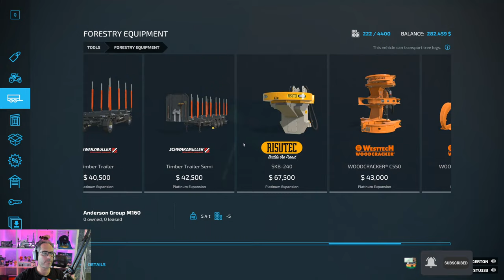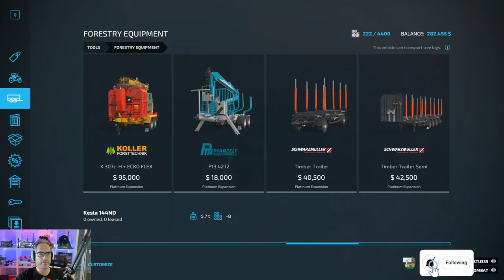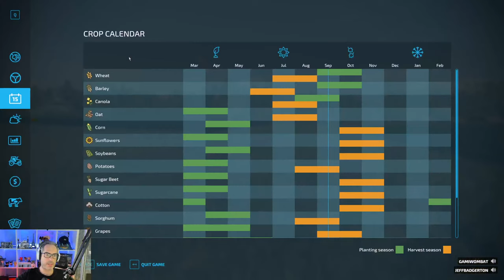Back on the Farm Multiplayer Silver Run Forest Stream Farming Simulator Platinum 2022 Lets Celebrate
Lets Celebrate for hitting 1500 subs join the fun and of course Giveaways to subscribers and members make sure you have plenty of Wombucks.

New Map We are starting a New on the Silver Run Forest Map. Live Server Your Welcome to Become a member and get Access to the Live servers we have running

Jump on my Discord and become a member if you want to Join in the Wombats servers and Multiplayer games.

New Soundboard bot sounds Check them out type these in the chat.

!snacks
!builder
!chicken
!thunder
!cooler
!byebye
!carrier
!hello
!counter
!no
!crash
!viper
!killit
!yeswhy
!fuzzball
!hey
!showtime
!downunder
!taxiway
!snowcone
!concentration
!planecrash

Have some fun with the Farm Team with these Sound Board Bot command in stream
for the Farmer team.

!barks
!barks2
!devil
!devil2
!stu
!stu2
!stu3
!tatty
!tatty2
!gdad
!gdad2
!jeff
!jeff2

My Rig
AMD 5900x Ryzen
64Gb DDR 3600 G.Skill Trident Z